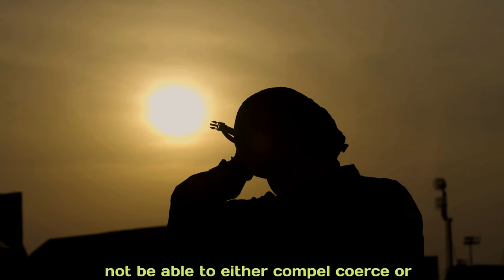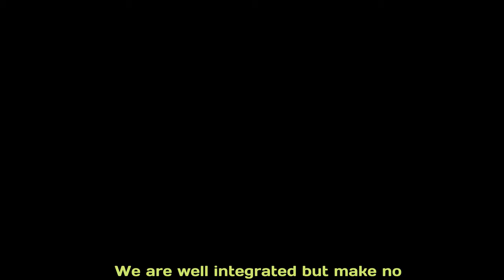Patriot Battery Operators | Ground-Based Air & Missile Defense System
Patriot battery operators assigned to the 1-43 Air Defense Artillery Battalion, Fort Bliss, Texas, discuss their role in providing 24-hour air defense capability while deployed within the U.S. Central Command area of responsibility.

U.S. Army Patriot Defenders provide 24/7 presence in the Middle East
(UNDISCLOSED LOCATION)
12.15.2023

Patriot is an all-weather, 24/7 ground based, air and missile defense system, capable of intercepting ballistic and cruise missiles, unmanned aerial vehicles and aircraft. (U.S. Air Force video by Tech. Sgt. Alexander Cook)

Film Credits: Video by Tech. Sgt. Alexander Cook